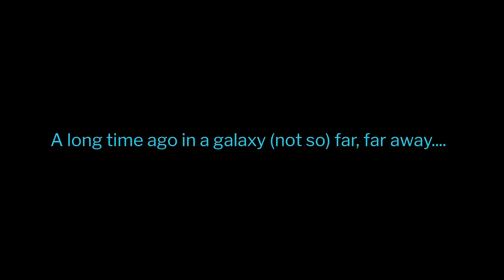Corona Wars • Orchestre Philharmonique de Marseille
Hommage des musiciens de l'Orchestre Philharmonique de Marseille à tous les héros du Corona Wars !
A la baguette : Christophe Eliot